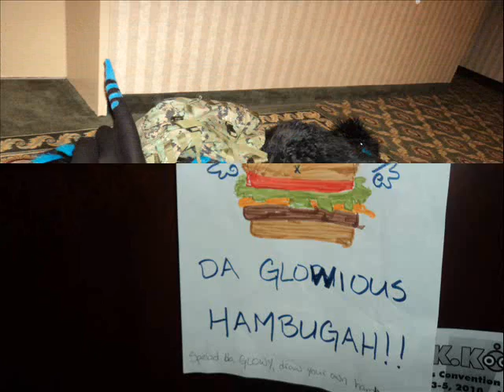anime detour 2010 fursuiting pictures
pictures taken at AD